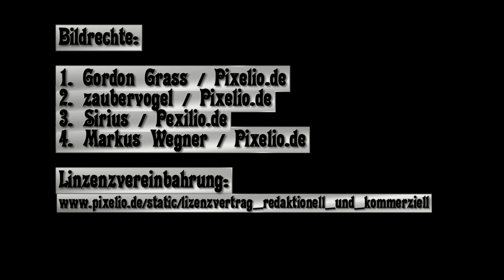Happy Halloween Greeting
This is Halloween - Happy Halloween Greeting: This is Halloween - Happy Halloween Greeting!